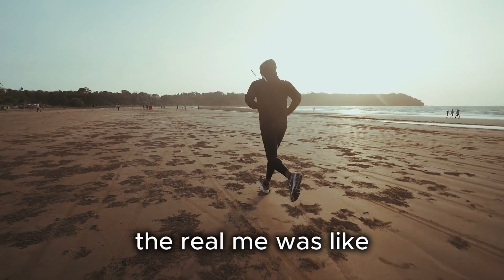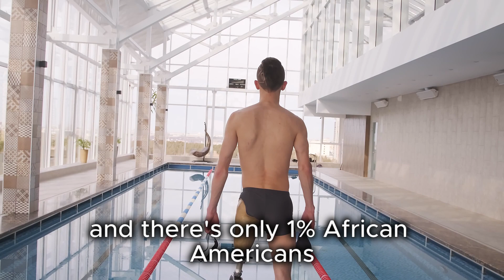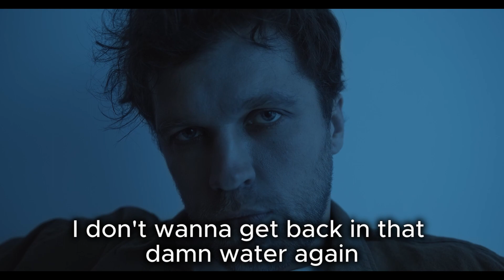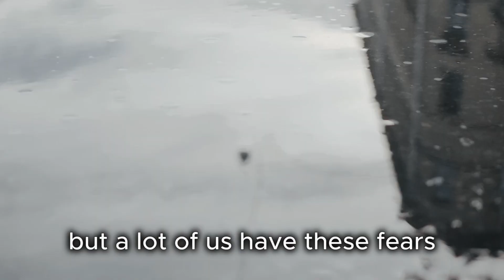CHANGE YOUR F*CKING LIFE || David Goggins' Story will leave you SPEECHLESS - Motivational Speech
NOTE:
All video clips and images are found taken from vlogs and videos about David Goggins. etc. Joe Rogan podcast